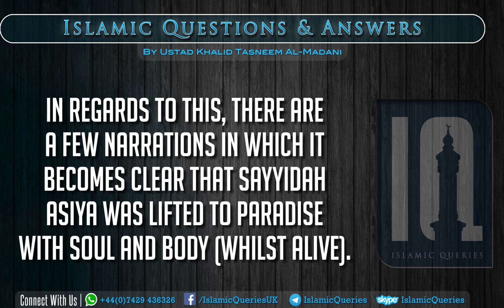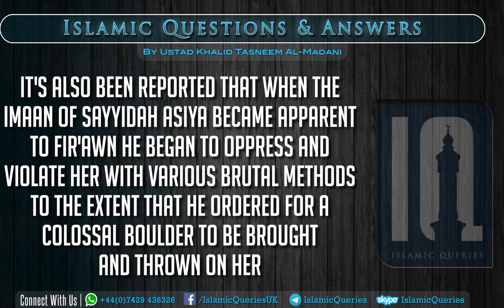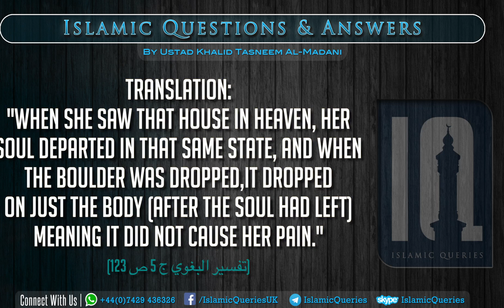Q166 - Was Hazrat Asiya (wife of Fir'awn) lifted to the heavens?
The question asked was, is it true Hazrat Asiya (Fir'awn's wife) was lifted to the heavens whilst she was alive or not?

Answered by Ustad Khalid Tasneem Al-Madani